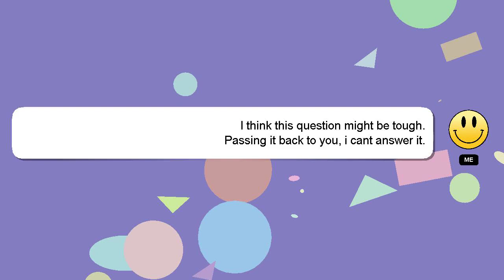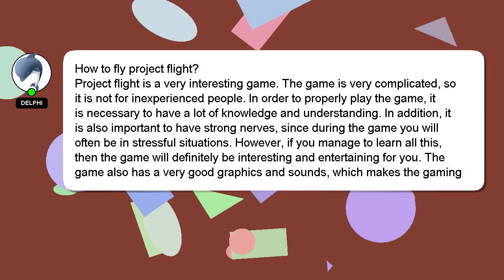How to fly project flight?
A brief introduction of myself, Hi, my name is Delphi, nice to meet you. I help you answer your questions. - How to fly project flight?

A 'heart' from me will be given to show my gratitude for your contribution.

*2 What we are experimenting :*